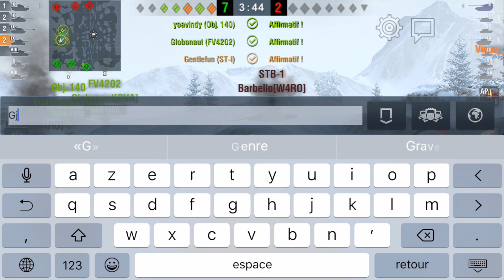ST-I bottom tier, 4k dégâts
Un petit gameplay rapide en ST-I avec Vieux_Charles de la KRK-A dans son M103.
La game a eu lieu sur Dead Rails contre 3 W4RO et un FRONT qui sont de très bons clans.
Au final, un joli 7-2 en bottom tier et 4k dégâts pour moi et les deux poulpes en top xp.
Bon visionnage !